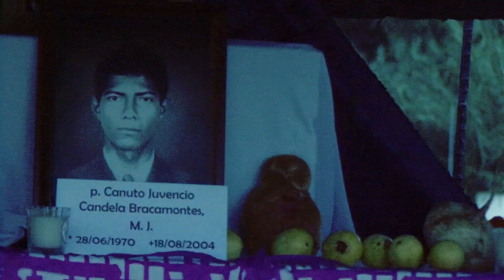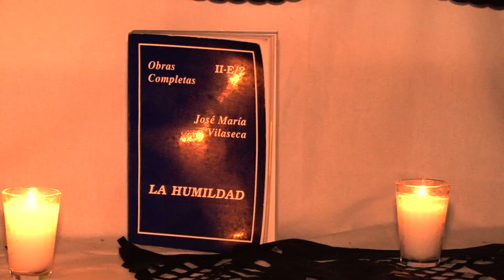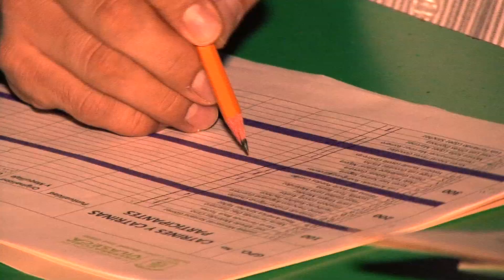Concurso de Catrinas y Altares de Muerto Preparatoria Vilaseca.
Video del Concurso de Catrinas y Altares de Muertos realizado en las Instalaciones de la Preparatoria Vilaseca en Santa María del Río S.L.P., el 27 de Octubre de 2015 conmemorando el día de muertos y las tradiciones de nuestro México.